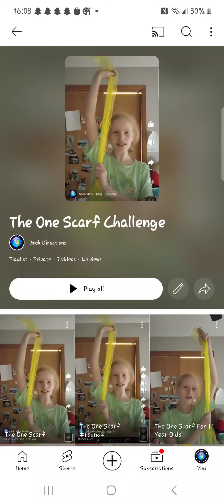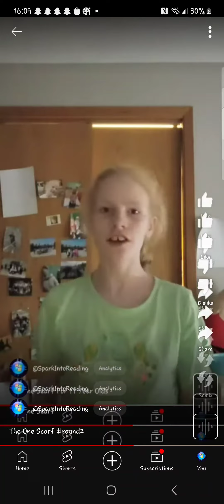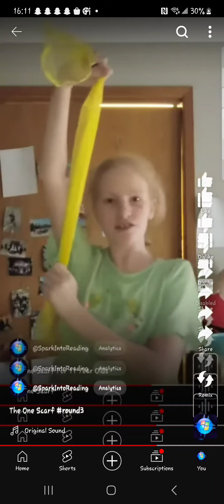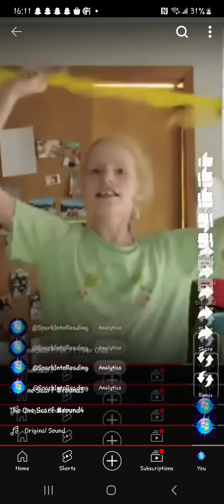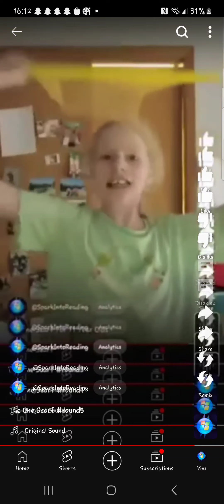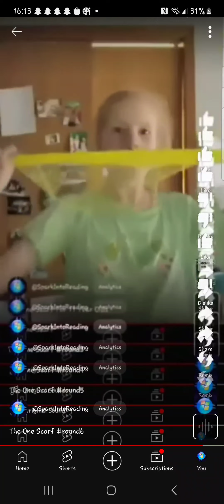THE ONE SCARF 🤣🤣🤣